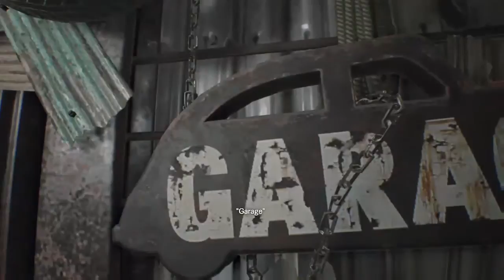Nick plays resident evil 7 blind ll part 4 ll walter white is on fire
walter white is the one who knocks but in this video we knock him out!

playing resident evil 7 for the first time with no experience other than watching people play the demo. ive played resident evil games on game cube, the original, zero, code veronica, resident evil 2 and 3. resident evil 4 and resident evil 5. so far i am having flashbacks of re4 and Remake.

Michelle and Nick play video games. we love to play minecraft both together and separately. we like the open world full of possibilities. exploring and being able to create anything. we like the mobs and enemies : creeepers, enderman , skeleton, spider , zombie , ghast , blaze , zombie , cow, sheep, pig , horse , villager , witch , ender dragon.